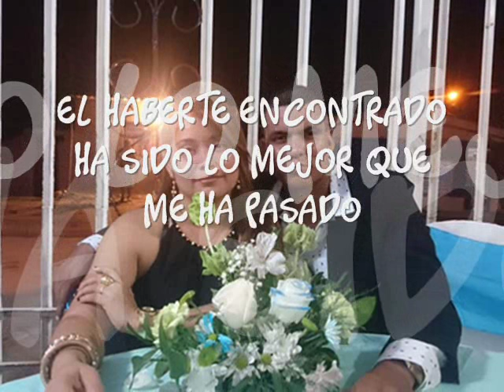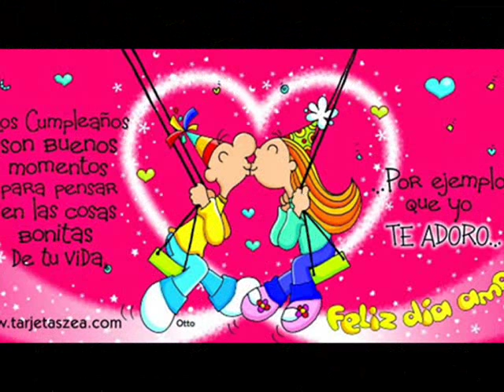De Jose Martinez para Mi Amada Esposa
Este vídeo es una dedicatoria para mi amada esposa Sandra Patricia la cual amo con todo mi corazón, y agradezco a Dios por haberla puesto en mi camino.